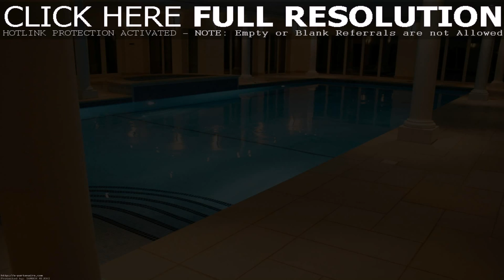House Plans With Indoor Swimming Pools - Gif Maker DaddyGif.com (see description)